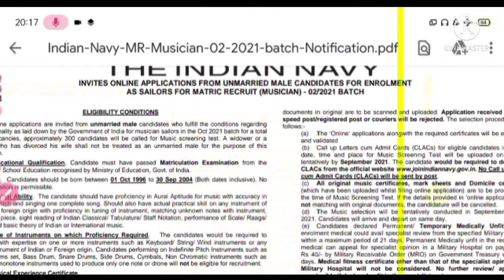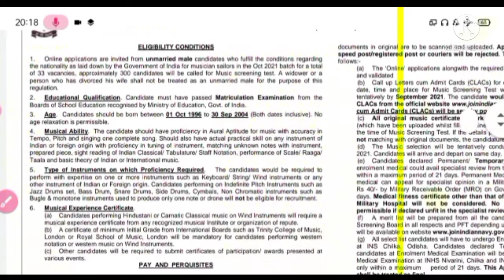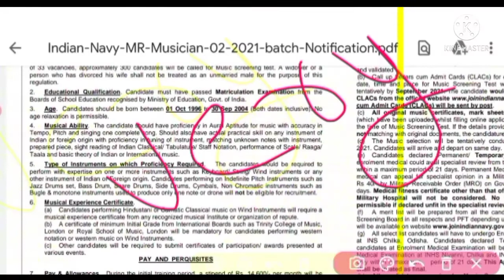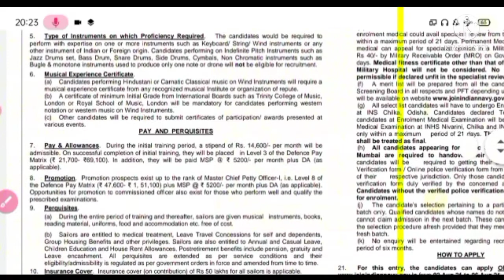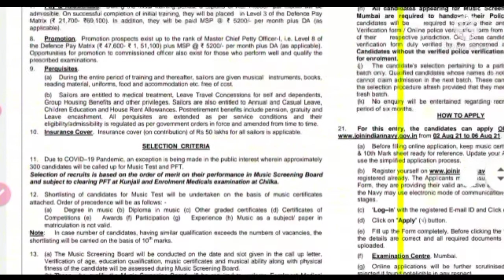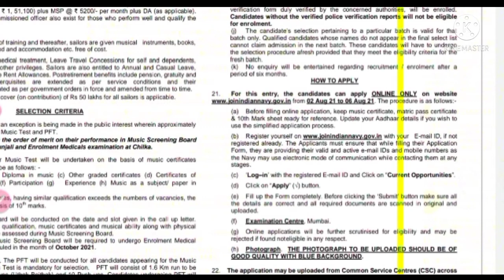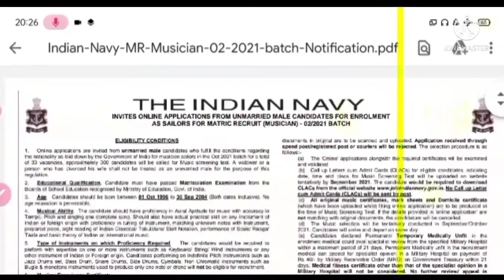Navy MR Musician New Vacancy 2021 | Navy Musician Bharti 2021